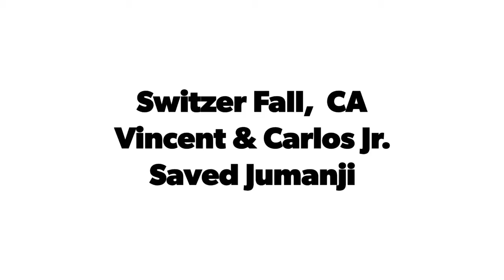Fun at Switzer Fall wilderness after boxing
Vincent and Carl's jr. Having fun in the wilderness.